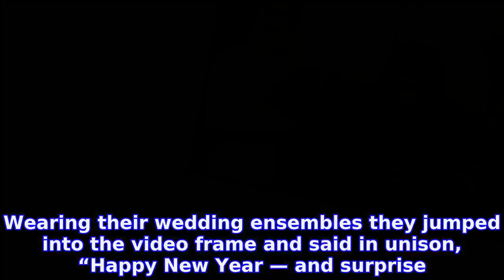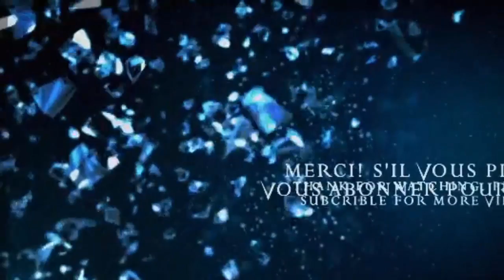Kathy Griffin Marries Randy Bick in the Same Dress She Wore on 1st Date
KATHY GRIFFIN’S white sequined wedding gown served up a major case of déjà vu during her “atypical” marriage ceremony to her boyfriend of eight years, RANDY BICK.
INFORMATION
• Source: usmagazine